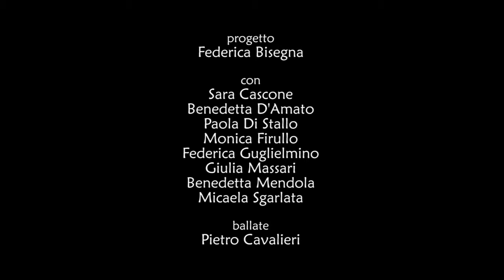FUAD di Lina Maria Ugolini trailer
Ho scritto questo monologo che precede la scrittura del romanzo Fuad delle farfalle, edito da Splen edizioni, per lavorare, ricorrendo al rilievo gestuale della parola scenica, sul personaggio di una ragazza egiziana in cerca della madre creduta morta, colpevole nell’innocenza di un attentato organizzato dal padre e dai cugini complici degli estremisti islamici. Ciò che caratterizza Fuad e ne alimenta il dramma, è il candore, il tocco lieve delle sue dita abili a catturare le farfalle senza sciupare loro le ali, in contrasto con la crudeltà e la pesantezza di un presente di orrori. La scrittura, ricorrendo alla poesia, assume il segno tangibile di una metafora che giova a svelare il senso più profondo e impalpabile della femminilità. Ogni farfalla nasce da una metamorfosi segreta come il cambiamento che conduce ogni bambina a scoprirsi donna. Nella società araba ciò comporta l’accettazione di una condizione di sudditanza nei confronti del potere maschile, ciò che invece Fuad proclama è il bisogno di poter vivere lo slancio più vero della libertà, godere in un privato incanto della fragranza emanata dai gelsomini.
Basilare in questo testo, come in ogni pagina per il teatro, è la conduzione dello spazio, dilatato dalla coralità di una lingua poetica che si fa voce nel vento, la voce di una madre che cerca la propria figlia, la voce di una figlia che insegue in quel vento le sue misteriose farfalle, uno spazio che alla fine di un percorso di narrazione ed evocazione di un passato che brucia ancora, si dissolve nell’erranza di Fuad nel deserto, spazio vuoto e nell’immaginario colmo di tutto, luogo dell’interiorità e dell’incerto che  conduce questa creatura delicatissima a trovare la certezza di un riscatto.

Lina Maria Ugolini